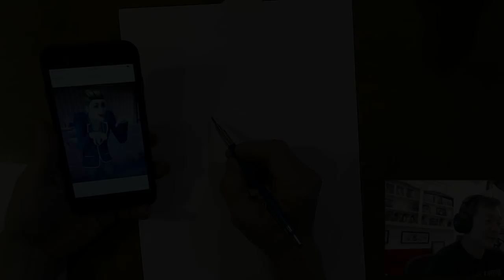Jim Lee drawing The Sims Joker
with the permission of Jim Lee. This sketch was given away to one lucky viewer who tuned into Jim's daughter's gameplay stream of The Sims 4. Don't miss the quick shout out I got at 12:39 and make sure you pay him a visit and subscribe so you don't miss out on your chance to learn drawing tips and win your very own sketch.